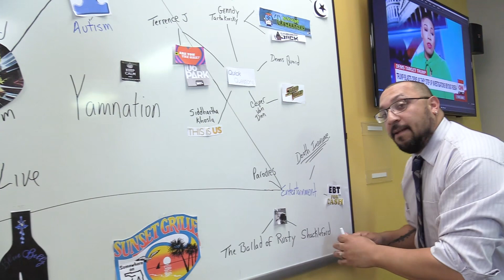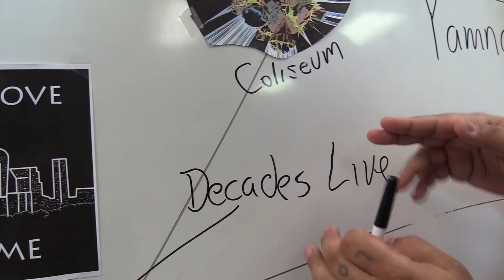Another failed attempt to win!!!!